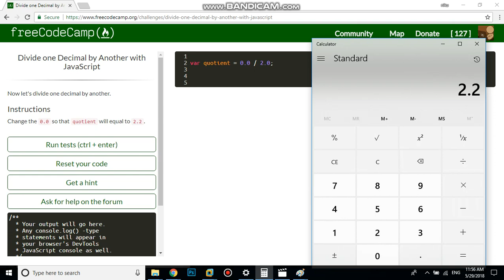Divide one Decimal by Another with JavaScript free code camp Dani